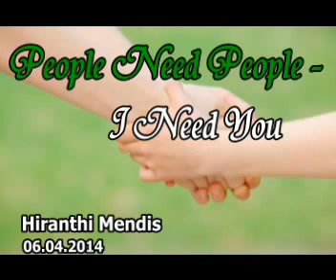People Need People I Need You 1